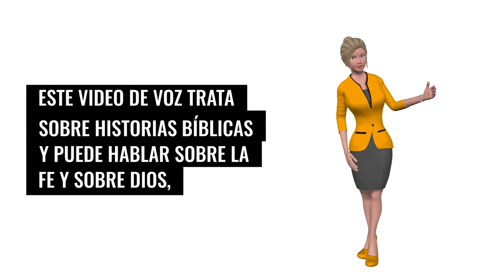Job Jehová curó su dolor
Aquel grupo de hombres por fin se queda callado. El único sonido que se escucha es el de una cálida brisa del desierto de Arabia. Después del largo debate, Job no tiene nada más que decir. Podemos imaginarlo con la mirada clavada en sus supuestos amigos, Elifaz, Bildad y Zofar. ¿Acaso iban a atreverse a seguir hablando? No. Frustrados, bajan la vista. Sus “palabras vacías” y comentarios hirientes no sirvieron de nada (Job 16:3). Job está más decidido que nunca a defender su integridad.